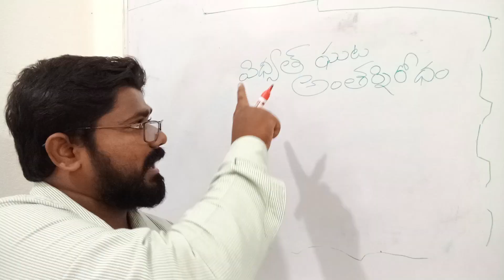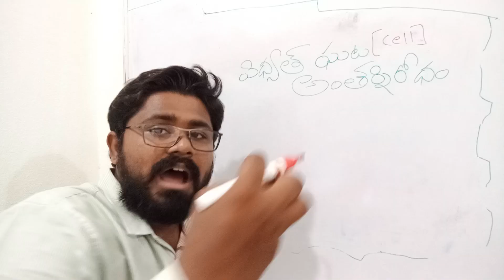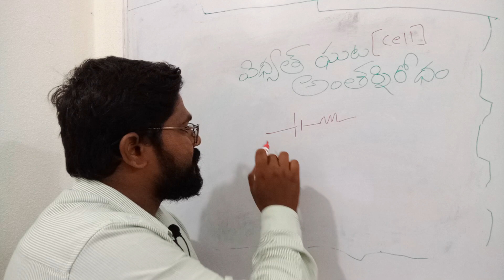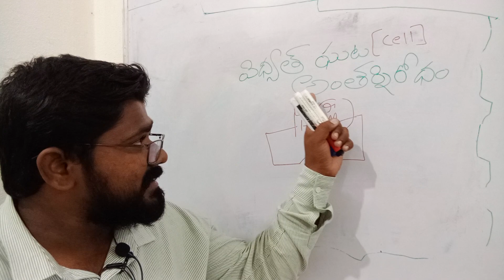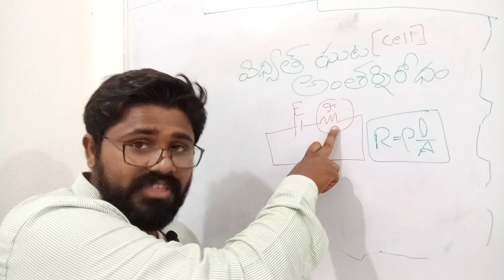(తెలుగు మీడియం) 23 JLM Exam Preparation